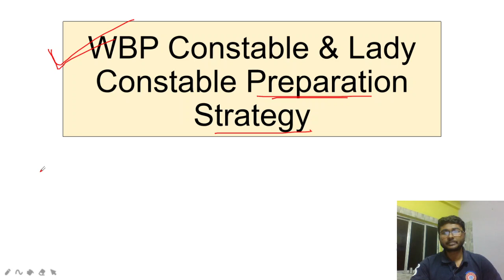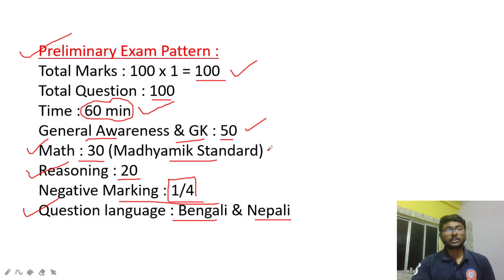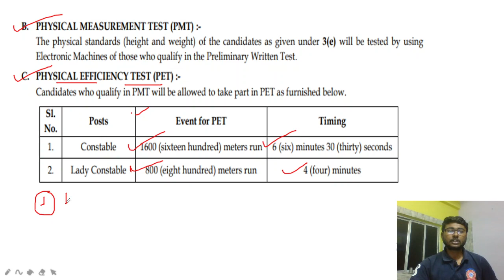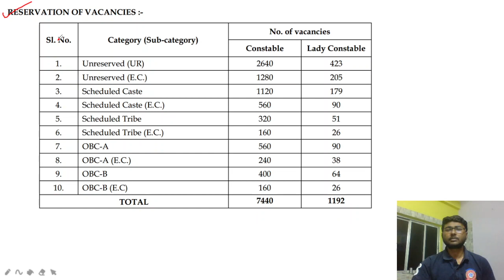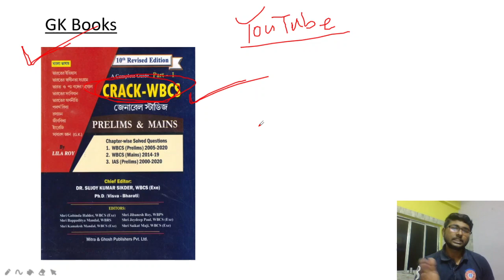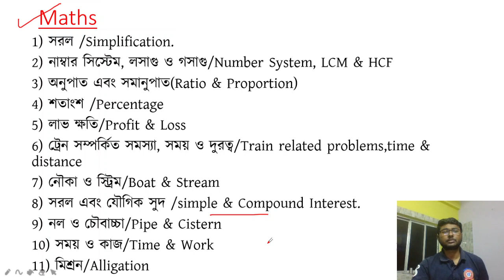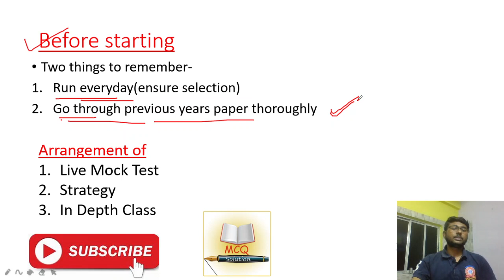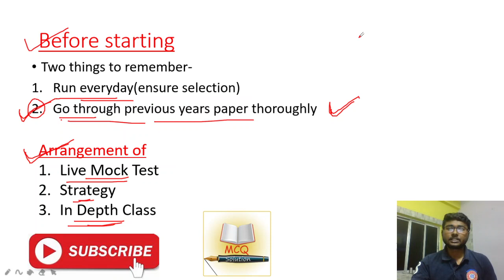How to prepare for WBP Constable and Lady Constable 2021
This video is about strategyforWBP and booksforWBP  in our mcqwithsolution channel for 2021 preparation.HowtorepareforWBP Constable and Lady Constable.
This channel is for serious aspirations who need previous year questions and MCQ practice.And also descriptive help of upcoming psc examinations.We will also provide Current Topic in details with short videos.Get assistance in study.Study Hard Get Selection.

5th Revised Edition - A Complete Guide To Crack WBCS (Prelims & Mains) - Part -I👇
Quantitative Aptitude by R.S. Agarwal (Bengali Edition)👇
A Modern Approach to Verbal & Non-Verbal Reasoning (2 Colour Edition)👇
Chhaya Competitive Mathematics Challenger for all Competitive Examination in Bengali👇
Chhaya General Intelligence & Reasoning for all Competitive Examination in Bengali👇
A Text-Book of Higher English Grammer, Composition & Translation(Anglo-Bengali)👇

এই চ্যানেলটি সেইসব পরীক্ষার্থীদের জন্য, যাদের পূর্ববর্তী বছরের প্রশ্ন এবং MCQ প্র্যাকটিস প্রয়োজন।ডেস্ক্রিপ্টিভ লেখার জন্য বিশেষ সাহায্য করা হয় পি এস সির পরীক্ষাগুলির ক্ষেত্রে। আমরা গুরুত্বপূর্ণ সম্প্রতি বিষয় গুলো ছোট ভিডিওর মাধ্যমে আলোচনা করি। জোর পড়াশোনা করে চাকরি পেতেই হবে।

ধন্যবাদ